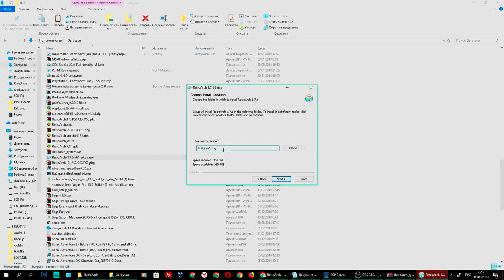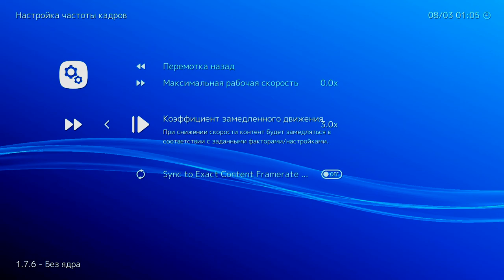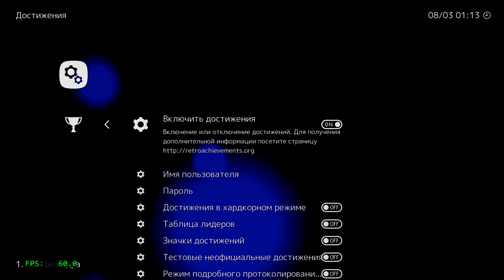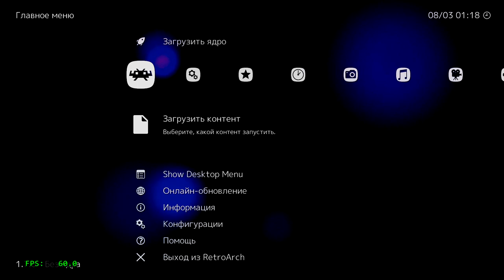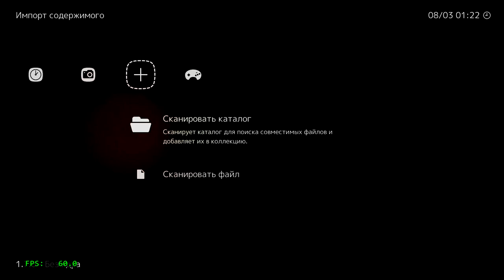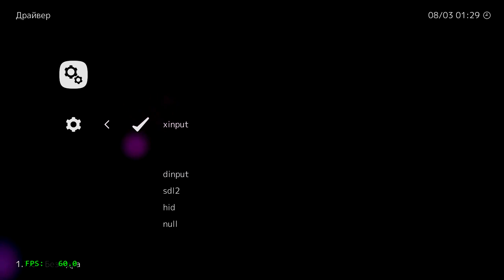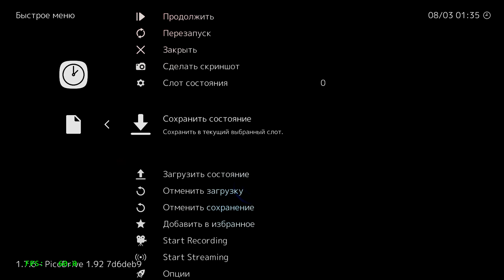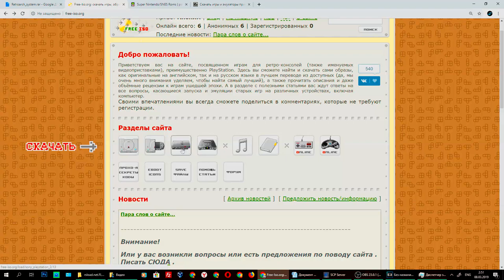Играем в консоль на компьютере. Гайд. Retroarch 1.7.6. Windows. Часть 3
В видео описана работа бесплатного мультиплатформенного эмулятора Retroarch.